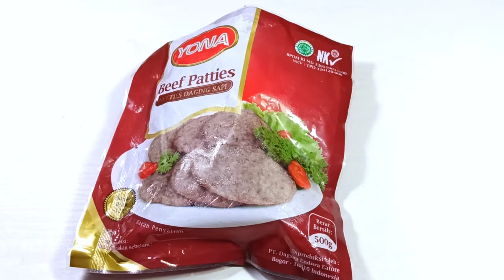RESEP LUMPIA BEEF CRISPY | olahan kulit lumpia | ide jualan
kali ini kita akan memasak lumpia beef crispy, selamat mencoba resepnya